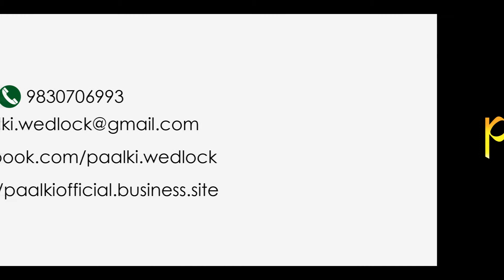MINAR | JHOOM | Official Music Video Cinematic Bengali Wedding Trailer By Paalki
Bengali Cinematic Wedding Teaser By Paalki
Paalki We Are The Wedding Photographers ❁❁